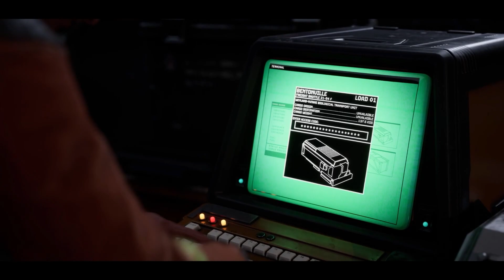Aliens Dark Descent - Blind Walkthrough - Prologue part 1 / No Commentary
Aliens Dark Descent - Blind Walkthrough - Prologue part 1  / No Commentary  - lead your soldiers in real-time to stop a new and terrifying kind of Xenomorph outbreak on Planet Lethe..

In Aliens: Dark Descent, command a squad of hardened Colonial Marines to stop a terrifying Xenomorph outbreak on Planet Lethe. Lead your soldiers in real-time combat against iconic Xenomorphs, rogue operatives from the insatiable Weyland-Yutani Corporation, and a host of horrifying creatures new to the Alien franchise.

You are the commander. They are your weapon.

Infiltrate large open levels and annihilate enemies with your squad, dispatching orders strategically and intuitively at the touch of a button. Tread carefully, as your foes will adapt their tactics to your actions while hunting you down because death is permanent. Forge unique paths for survival, uncovering shortcuts, creating safe zones, and setting up motion trackers in a persistent world where your actions impact levels forever.

Customize your squad with a selection of different classes. Level up and specialize your soldiers with unique abilities and an arsenal of weapons, armor, and perks, for high stakes missions in treacherous territory. Develop your base to research new tech and improve your squad even further.

Manage your resources wisely and take calculated risks to outsmart the deadliest creature mankind has ever faced. Can you and your squad stop the outbreak before it’s too late?

• Face off in a gripping original Alien story against iconic Xenomorph creatures ranging from Facehuggers to Praetorians, Alien Queens and many more, including rogue human commandos and a brand-new threat unique to this Alien storyline
• Lead strategically and change squad tactics from mission to mission, carefully managing your soldiers’ health, resources, and sanity, to avoid permanent team losses and mental breakdowns
• Forge unique paths for survival in a persistent world, uncovering shortcuts, creating safe zones and setting up motion trackers to stay one step ahead of these creatures
• Assemble and level up squads composed of 5 starting Marines classes, with dozens of specializations, unique abilities and weapons.